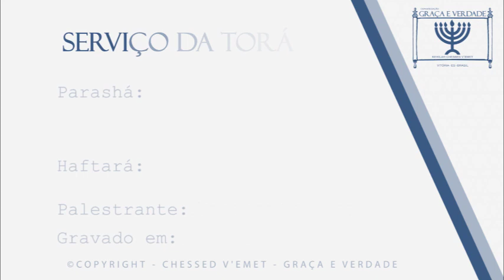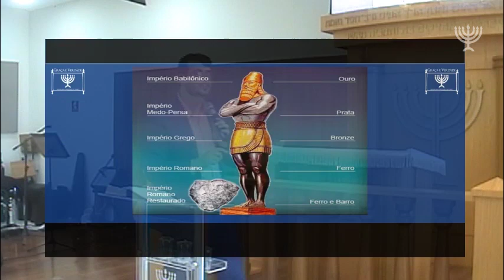02 SAÍDA TORA 1